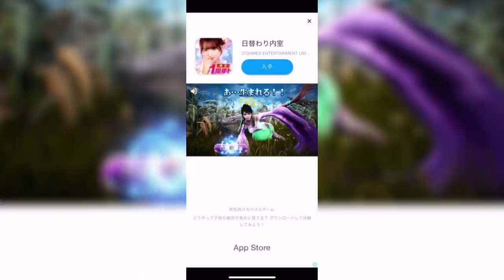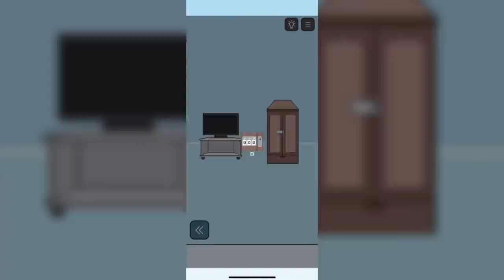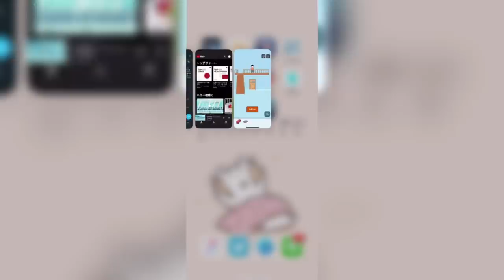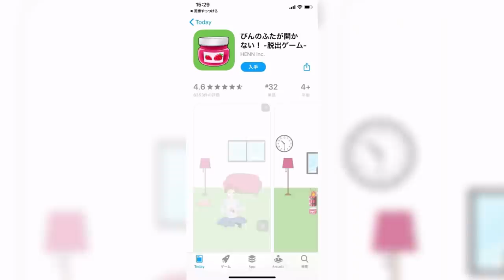股間に銃を撃つ!?子供が泥棒を撃退する方法が面白すぎる【バカゲー】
流石にかわいそうだし、そんな事より広告の棒読み笑った 泥棒をやっつけろ!を実況プレイ